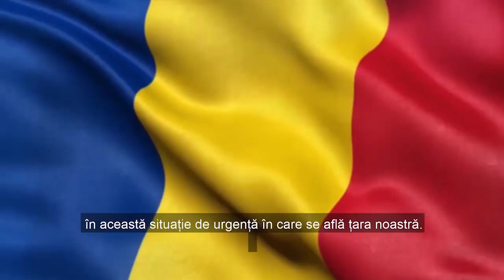Spitalul militar ROL 2 din Constanța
Operaționalizarea logistică a spitalului ROL 2, Constanta

Credit video MApNRomania/facebook